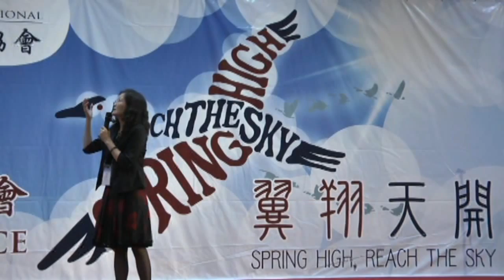2013年 閩南語組指定演講第三名 江素秋 「轉」心 人和 Harmony